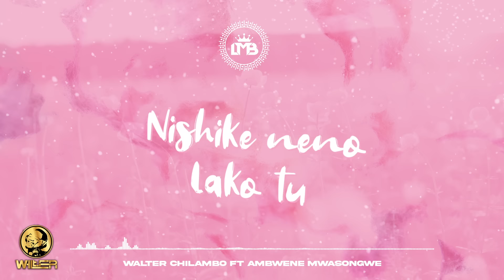Walter Chilambo feat. Ambwene Mwasongwe - Inatosha (Official Lyric Video)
Official Lyrics video for Inatosha by @WalterChilambo  ft @ambweneobadiamwasongwe

Walter Chilambo, Ambwene Mwasongwe - Inatosha Lyrics

Kwangu ni sawa
Ata niwe kiziwi nisisikie lolote
Ila sauti yako tu

Kwangu ni sawa
Ata niwe na upofu nisione lolote
Nikuone wewe tu

Wala sitojali lolote
Sitoshika chochote
Kiu ya moyo wangu
Nishike neno lako tu

Ata nitengwe na dunia nzima
Wanifanye vibaya
Nikiwa nawe inatosha

Ata iweje
Nitalisifu jina lako
Maana unajua vile unanisemesha

Sauti yako ikiongea nami
Inatosha
Inatosha
Uwepo wako roho ndani yangu
Inatosha
Ulinzi wako ukinizunguka
Inatosha

Upendo wako unavyonipenda mimi
Inatosha
Inatosha

Ambwene Mwasongwe lyrics

Bwana Mungu ukamuita Adamu
Uko wapi mwanangu
Mbona sikupati
Nakutafuta
Adamu naye akajibu
Niko huku nimejificha
Kwani niko uchi
Nimeogopa sauti yako

Nani amekuambia ya kwamba uko uchi
Kumbe Adamu kafungua sikio lake kwa adui

Nataka kusikia sauti yako tu
Sauti ya ukamilifu
Ambayo hapo mwanzo
Ilinifanya niwe kamili

Ambayo moyo wangu utajaa utoshelevu

Inatosha
Inatosha

Uwepo wako
Roho ndani yangu
Inatosha
Inatosha

Ulinzi wako ukinizunguka
Inatosha
Inatosha

Upendo wako
Unavyonipenda mimi
[Upendo wako kwangu]
Unanipenda upeo

Inatosha
Inatosha

Bwana
Pekee yako
Pekee yako
Unatosha

Pekee yako wewe
Pekee yako
Bwana
Unatosha

Pekee yako
Pekee yako
Pekee yako unatosha
Pekee yako
Pekee yako unatosha